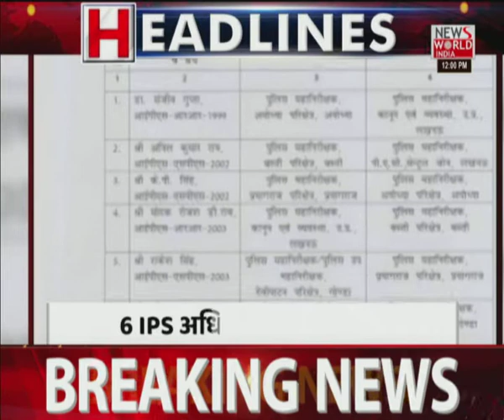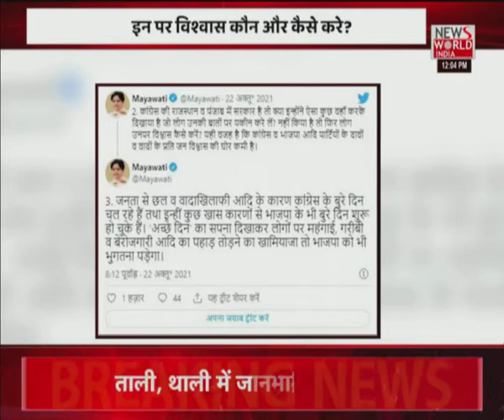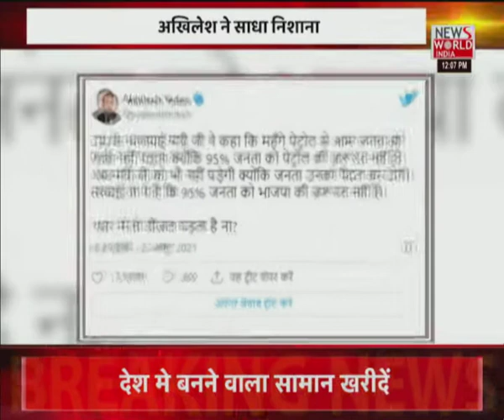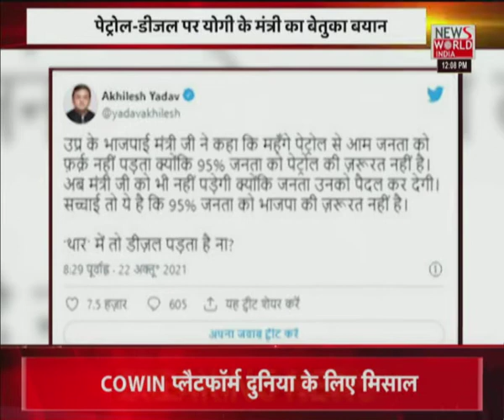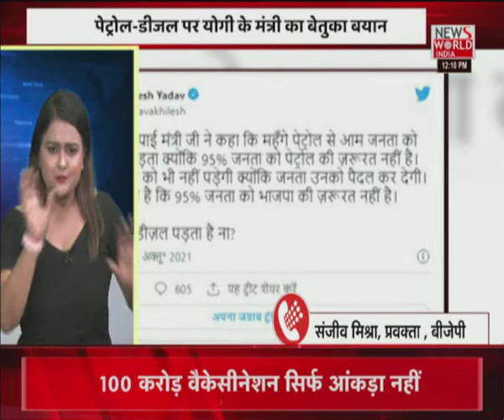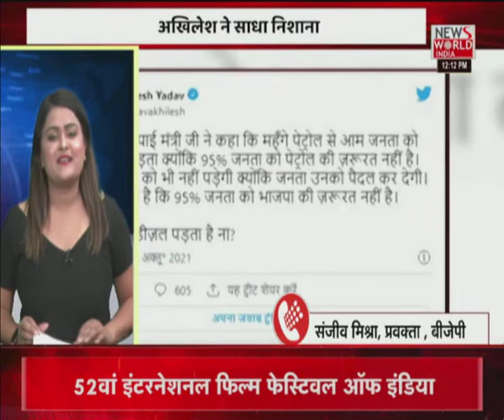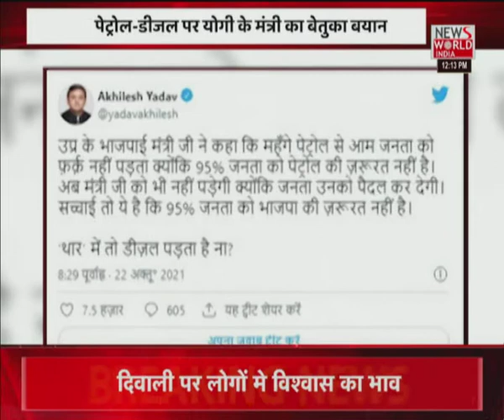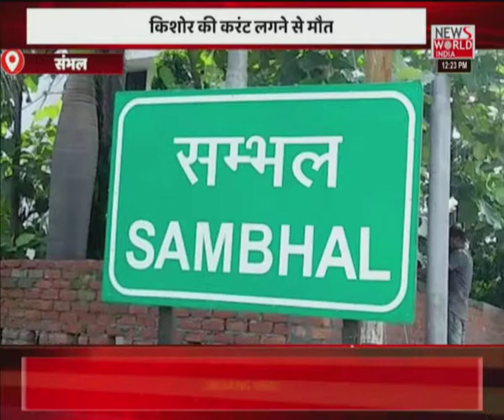News World India Live : देश विदेश की सभी बड़ी खबरें LIVE | Latest News | Hindi News | Breaking News